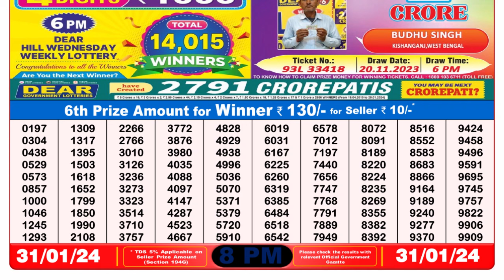🔴 Lottery Sambad Live 08:00pm 31/01/24 Evening Nagaland State Dear Lottery Result Pdf Download